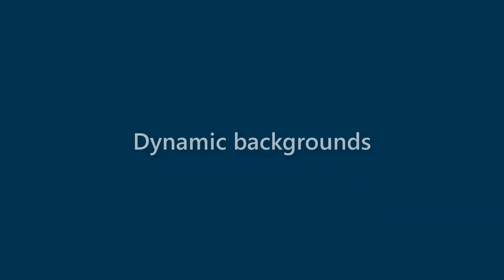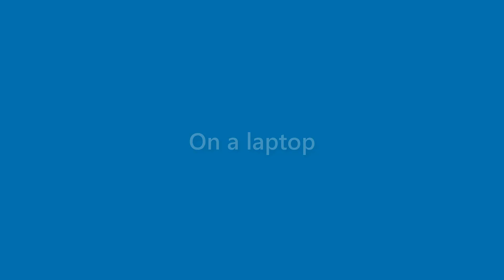Toni Gordon - appearance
Name Look - Toni Gordon - appearance. In this video we present "Toni Gordon" name look and feel in various scenarios.
This video will cover:
How does "Toni Gordon" look as a personal letterhead?
How does "Toni Gordon" look on a business card?
How does "Toni Gordon" look on a computer/laptop screen?
How does "Toni Gordon" look with different background colors?
How does "Toni Gordon" look with various fonts?